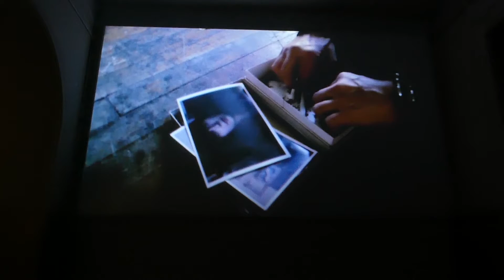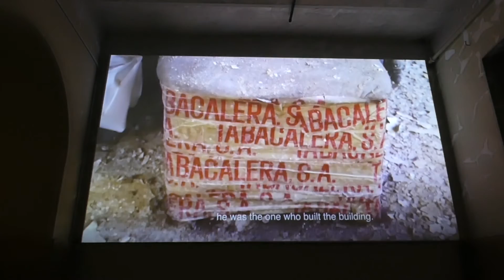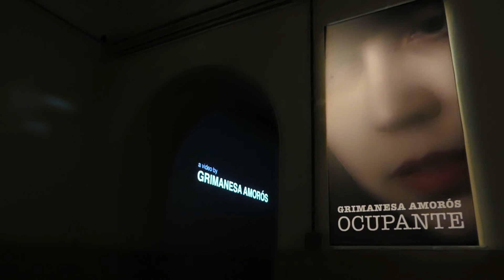OCUPANTE de Grimanesa Amorós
Grabación de la pieza audiovisual "OCUPANTE" de la artista Grimanesa Amorós, expuesta en Tabacalera (MADRID), del 16 de Febrero al 15 de Abril de 2018